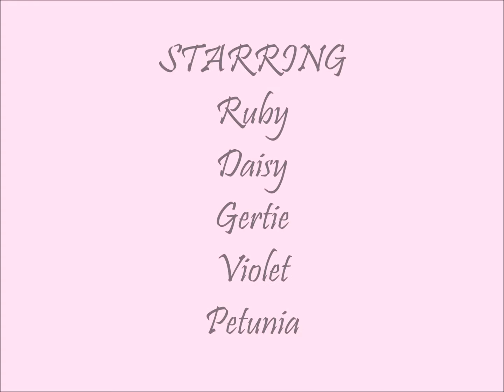Val's Little Girls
Meet Ruby, Daisy, Violet, Gertie & Petunia! They along with their brothers from the previous video will be heading out to new homes soon.  This litter will stretch out from California to Maryland, Michigan to Georgia & Colorado.  Of course, a few will remain in our home state of Kansas.  Enjoy Val's Little Girls.